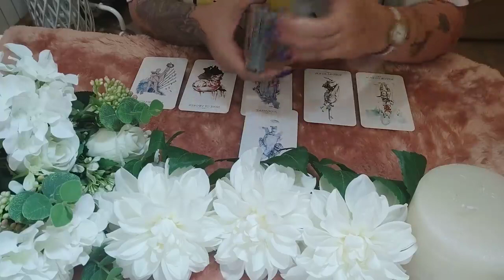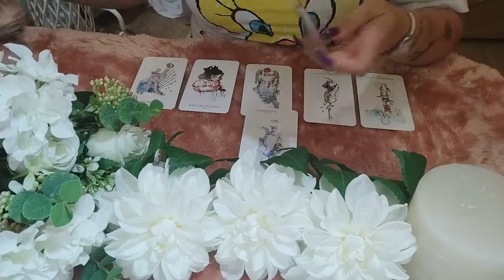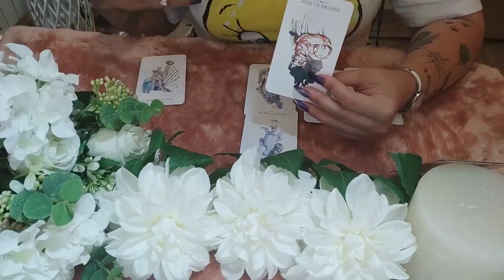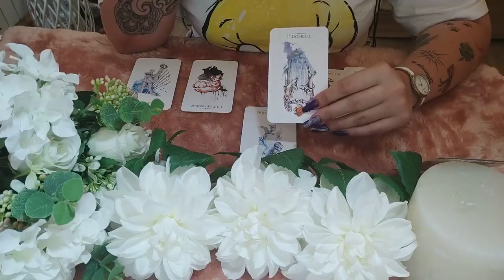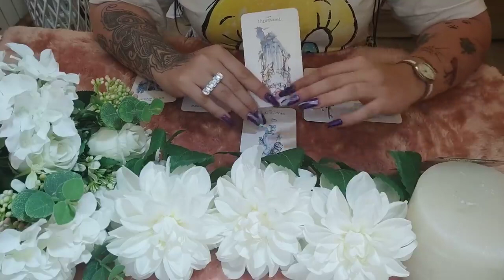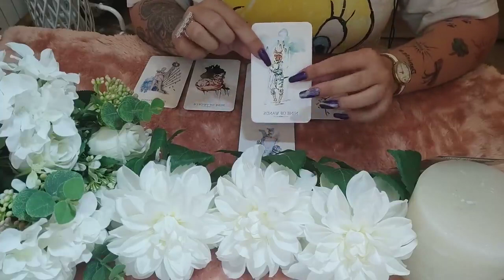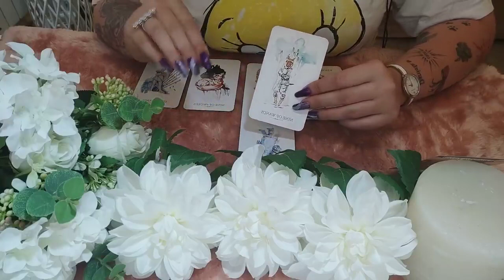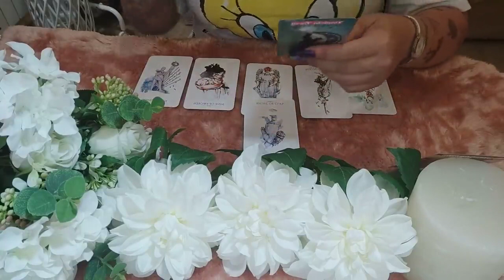SAGITARIO ♐️ MADREEE MIAAA😱 QUEDAN POCOS DIAS PARA ESTO❗️🔮⏳HOROSCOPO SAGITARIO AMOR DICIEMBRE 2021❤️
🙏🏻 Tirada de cartas del tarot para horóscopo sagitario amor diciembre 2021

⚠️ Esta lectura de tarot es con el fin de entretenimiento, tú eres el dueño de tus decisiones.

☎️ MI GABINETE PRIVADO de Tarot:
La mejor selección de profesionales del Tarot reunidos PARA TI en exclusiva
¡LLAMA YA! Tu consulta AL INSTANTE y SIN ESPERAS las 24 HORAS

🔞 Canal no apto para menores de 18 años